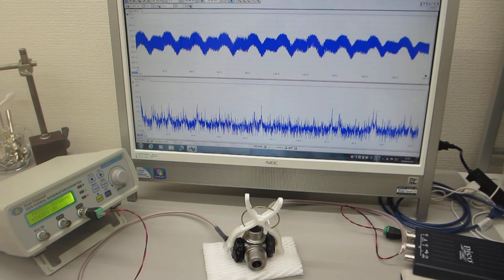メガヘルツの超音波発振制御プローブ（超音波システム研究所）